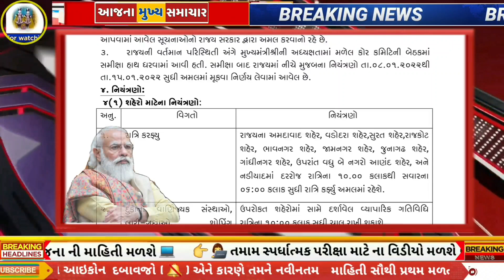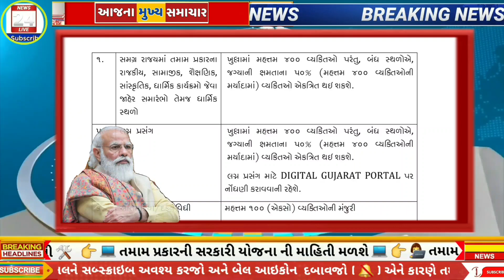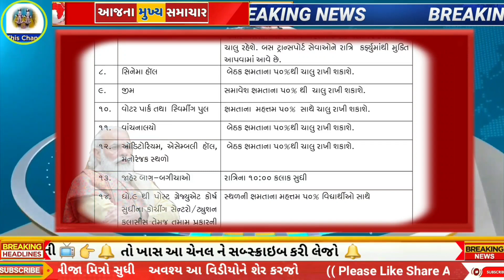big breaking news Corona Lok down officer later 2022|| school college band official letter 31/1/2022